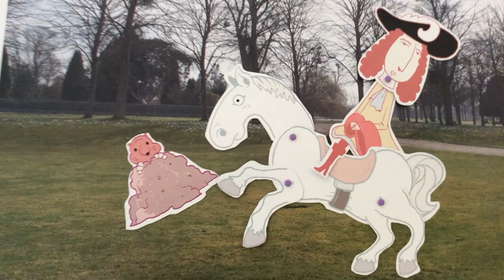Cookie from Poole